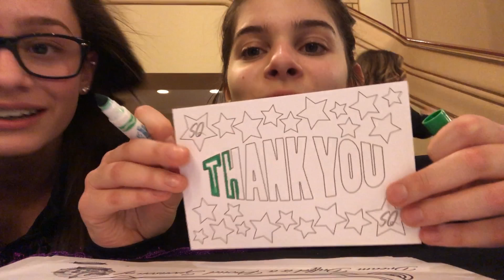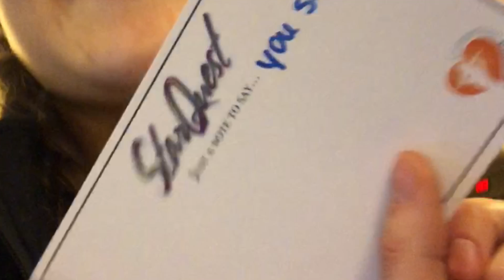EPIC DANCE COMP VLOG AT STARQUEST REGIONALS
Hey it’s Bri and Bella! We went to starquest regionals dance competition and it was honestly just a really great time!